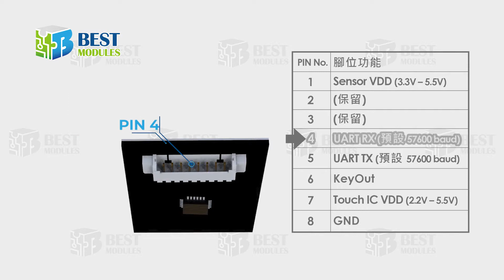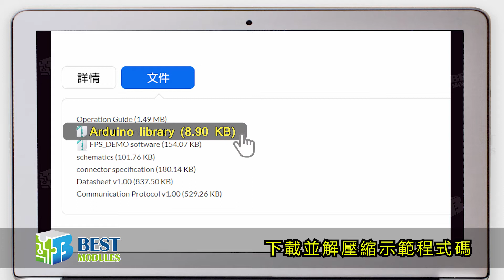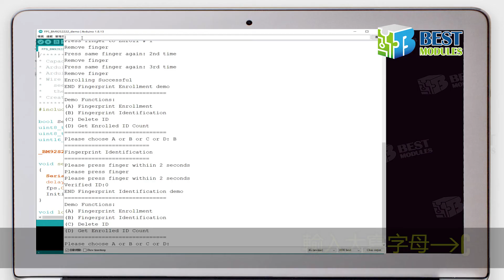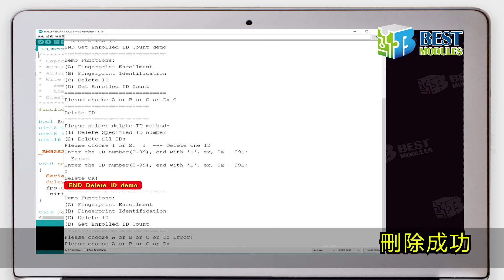[倍創-Best Modules Corp.] 如何設定指紋ID? 電容式指紋辨識模組 (100枚)_BM92S2222-A/ FingerPrint BM92S2222 A 11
📌電容式指紋辨識模組 (100枚)_BM92S2222-A

00:00 00:09 影片開始
00:10 00:31 產品規格說明
00:32 00:51 腳位分配描述
00:52 01:02 降低功耗
01:03 01:07 產品內容資訊
01:08 01:12 辨識指紋數量達100組
01:13 01:21 *1:1 驗證模式
01:22 01:29 * 1:N 識別模式
01:30 01:57 示範搭配使用 Arduino
01:58 02:18 A.  指紋註冊
02:19 02:31 B. 指紋辨識
02:32 02:43 D. 取得已註冊指紋數量
02:44 03:04 C.刪除指紋 ID
03:05 03:25 產品應用
02:47 02:52

✒產品描述

指紋辨識模組廣泛使用於電子門鎖、門禁考勤系統、保險箱等，做為身分驗證的一種方式。本模組可儲存及辨識 100 組的指紋，其工作原理是以感應手指按壓時的電容值，搭配特有之演算法及內建 32 位元微控制器進行高速的指紋取樣、建立特徵模板檔、辨識等運算。

BM92S2222-A2與BM92S2222-A的不同之處在於搭配的線。BM92S2222-A2搭配杜邦連接線一同販售，適合開發階段使用。 BM92S2222-A搭配扁平連接線一同販售，適合大量生產階段使用。

模組內建豐富的指令集可執行指紋登錄、指紋驗證、指紋辨識、讀寫指紋特徵模板檔案、取得指紋影像等功能。透過 UART 介面與外界通訊，外部控制器透過通訊規約與指令來操作此模組。

模組上另有一個觸控 IC，當手指接觸到模組的金屬框時，觸控 IC 改變輸出電位。主控板可以在偵測到此訊號後才供電給指紋辨識模組，如此可大幅減少待機功耗。

✒產品特色
工作電壓 : 指紋辨識模組 3.3V – 5.5V，觸控IC 2.2V– 5.5V
工作電流 : 小於 40mA
指紋儲存數 : 100個
通訊介面 : UART (TTL準位, 3.3V)
速率(Baud rate) : 9600, 19200, 38400, 57600, 115200 (預設值為57600)
感測器有效面積 : 9.6mm x 9.6mm
指紋影像大小 : 192 x 192 像素
解析度 : 508 dpi
指紋模板(template) : 512 bytes
指紋驗證時間 小於 1.0秒 (100個指紋)
錯誤接受率(FAR) : 小於 0.001%
錯誤拒絕率(FRR) : 小於 1%
1:1 驗證模式
1:N 識別模式

✒產品資訊
*尺寸 : 33 x 20 x 6 (mm)
*淨重 : 3.4 g (不含連接線)
*包裝內容 : 電容式指紋辨識模組(100枚) BM92S2222-A x 1 / 杜邦連接線 (長度 96mm) x 1

🏢 倍創科技股份有限公司
🔗30077 新竹市科學園區研新二路3號
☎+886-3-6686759